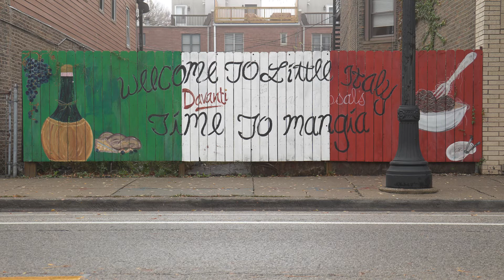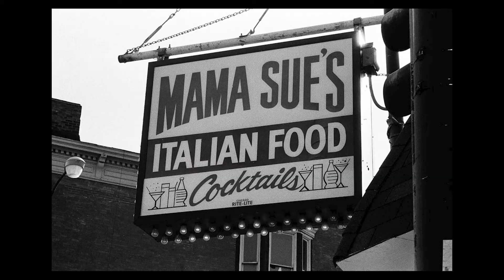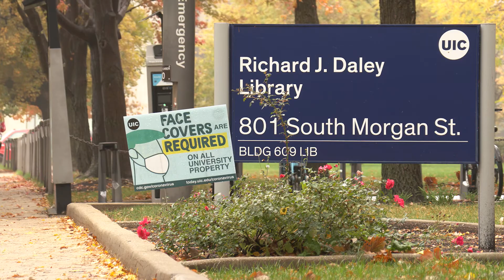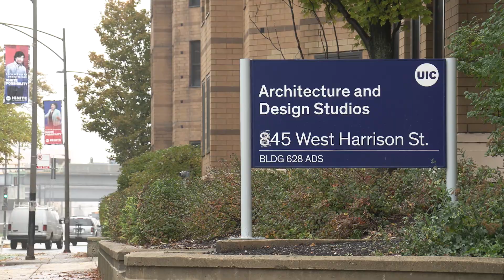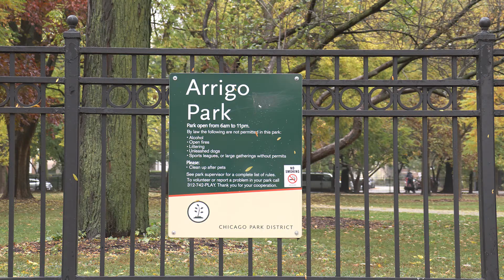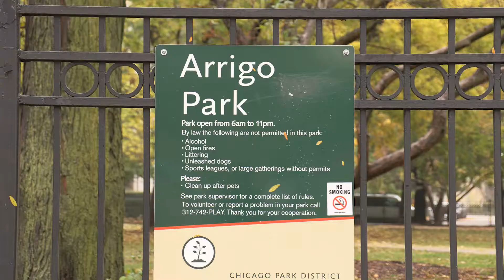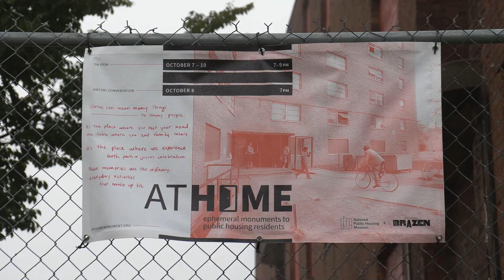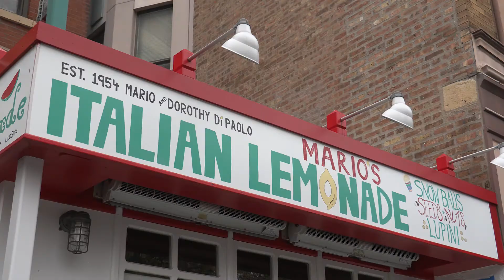Chicago Neighborhoods Beyond Borders: Episode 5: A Walk Through Little Italy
Join us for an episode  of our webtv series "Chicago Neighborhoods Beyond Borders". Join us as we explore the people and places that make Chicago great. Explore Chicago's rich heritage of immigration and migration, and how newcomers made the city their own and influenced and changed its growth and future. This series is hosted by urbanologist Max Grinnell.

Episode 5: People Transforming Places: A Walk Through Little Italy
Learn about the rich history of the Little Italy neighborhood, the lives and experiences of Italian immigrants, and how other newcomers have made their mark on this neighborhood.